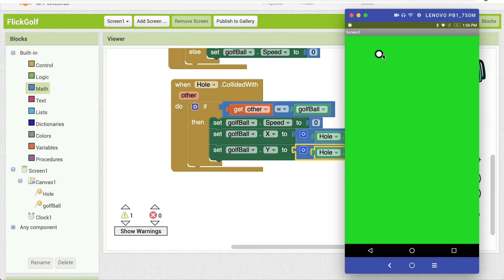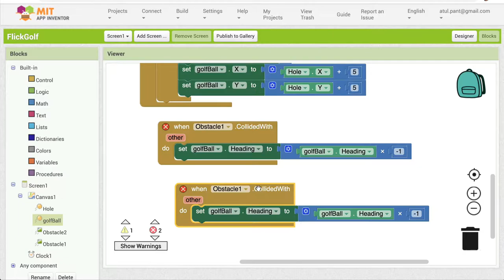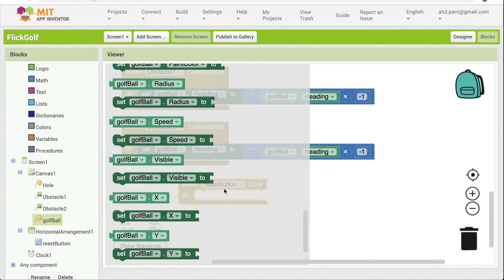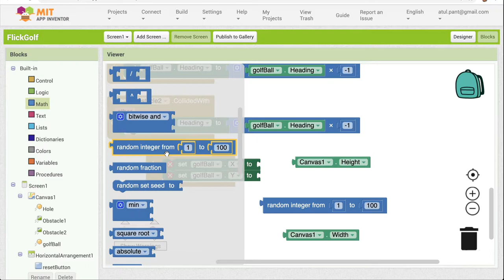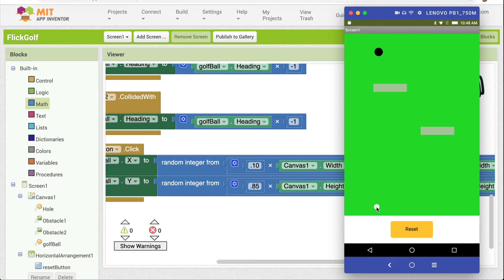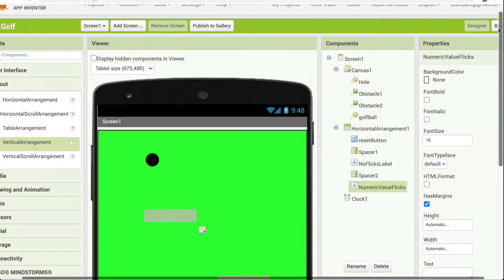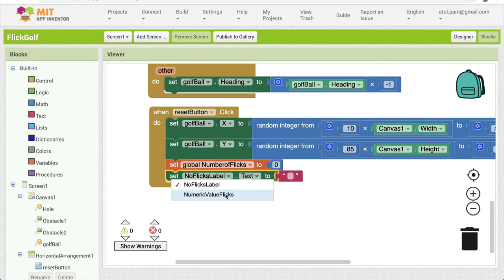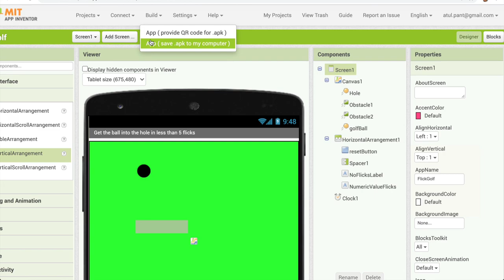App Inventor in Hindi - Finger Golf Game (Part 2/2)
जो Finger Golf game हमनें पिछले वीडियो में बनाना सीखा था, इस वीडियो में हम इस गेम में obstacles, reset button और score डालना सीखेंगे।